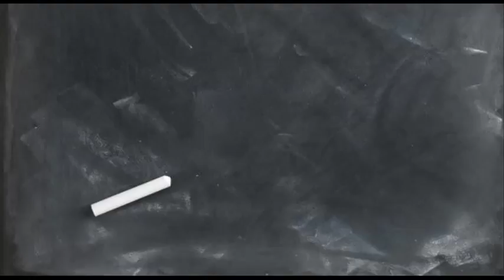Ice cream Hacks -Creative- BOV